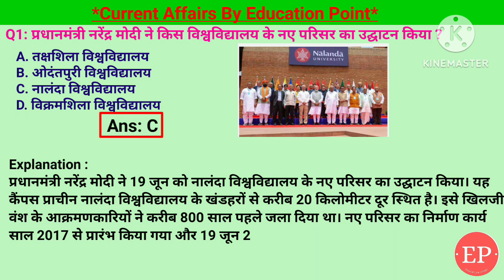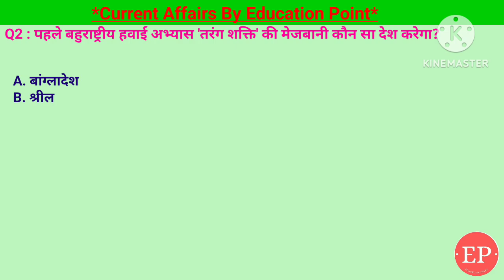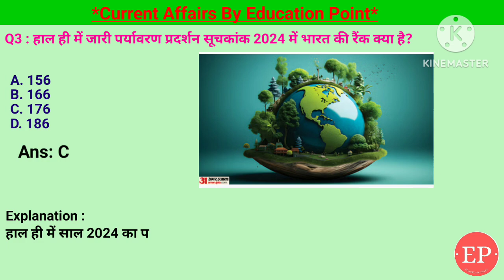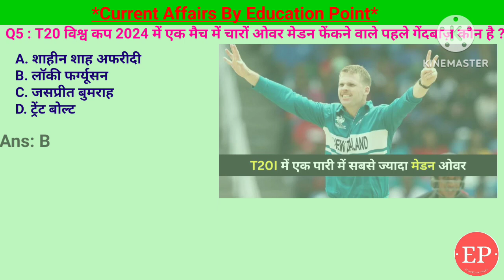20 June 2024 |Current Affairs Today | नालंदा विश्वविद्यालय के नए परिसर का उद्घाटन | T20 विश्व कप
20 June 2024 |Current Affairs Today | नालंदा विश्वविद्यालय के नए परिसर का उद्घाटन | T20 विश्व कप
20 June 2024 |Current Affairs Today |Daily Current Affairs In Hindi &English|Current affair 2024
1. प्रधानमंत्री नरेंद्र मोदी ने किस विश्वविद्यालय के नए परिसर का उद्घाटन किया ?- नालंदा विश्वविद्यालय
2. पहले बहुराष्ट्रीय हवाई अभ्यास 'तरंग शक्ति' की मेजबानी कौन सा देश करेगा?- भारत
3. हाल ही में जारी पर्यावरण प्रदर्शन सूचकांक 2024 में भारत की रैंक क्या है?- 176
4. हाल ही में मध्य प्रदेश के मुख्यमंत्री डॉ. मोहन यादव ने किस सेवा का उद्घाटन किया?- पीएम श्री पर्यटन हवाई सेवा
5. T20 विश्व कप 2024 में एक मैच में चारों ओवर मेडन फेंकने वाले पहले गेंदबाज़ कौन है ?- लॉकी फर्ग्यूसन
20 June Current Affairs | Current Affairs by Shashi Bhushan | Education point by Shashi Bhushan | Education point

नरेंद्र मोदी ने किस विश्वविद्यालय के नए Grand का उद्घाटन किया,नालंदा विश्वविद्यालय,पहले बहुराष्ट्रीय हवाई अभ्यास 'तरंग शक्ति' की मेजबानी,पर्यावरण प्रदर्शन सूचकांक 2024 में भारत की रैंक,मध्य प्रदेश के मुख्यमंत्री डॉ. मोहन यादव ने किस सेवा का उद्घाटन किया,पीएम श्री पर्यटन हवाई सेवा,T20 विश्व कप 2024 में एक मैच में चारों ओवर मेडन फेंकने वाले पहले गेंदबाज़,लॉकी फर्ग्यूसन